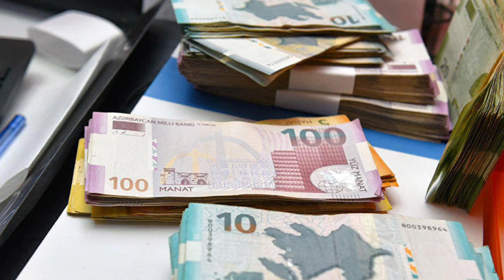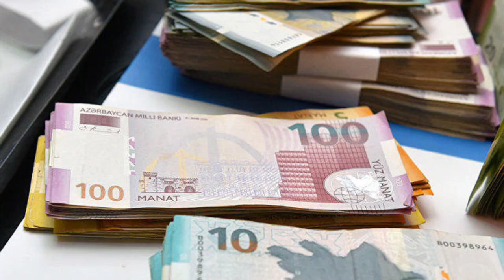Maaş və pensiyalarla bağlı MÜJDƏ: Oktyabr – noyabr aylarında...